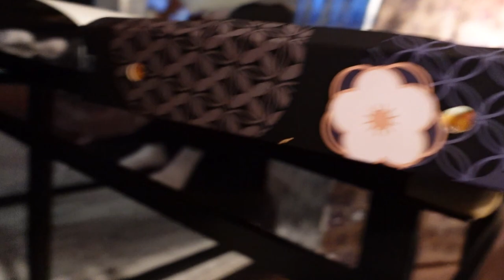VLOGMAS DAY 10 || TRY MOCHI DONUTS W US ft. Lili || The Martinez Family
I tried mochi&mochi for the very first time and it was so good!

I do have Lili with me during this video and we hope you guys enjoyed!

We also had the whole family present so I am sorry about the background noise!

Christmas is around the corner and we would love to give back to one of our subscribers!

We Love you all ! Thank you!